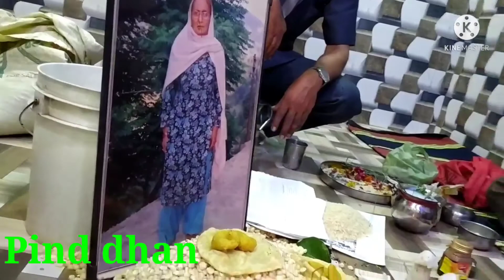BHADERWAHI SHIV KHADDHA At Tepri (Seri) 10/9/21 Bhaderwahi fockal culture Shiv khaddha part (1)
NagbhumiBhaderwahHimichal
Desimehafil
Bhaderwahimehafil
Bhaderwahisong
BhaderwahiDhol
Hamachlisong
Desitalent
Latestbhaderwahi
latestbhaderwahimafil
Bhaderwahidance
Bhaderwahidancendsong
Anish Bhaderwahi
Rakesh kumar
bhaderwahidhol
Himichal wala
Ajvir kitty
Mool Raj Mishra